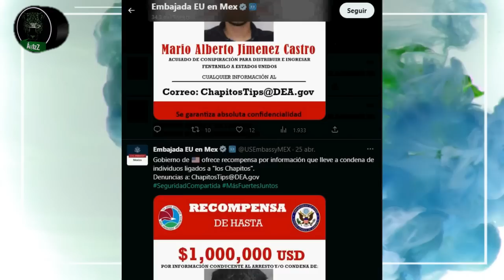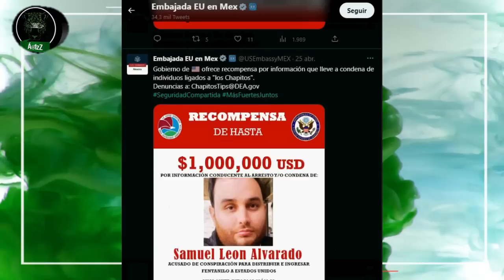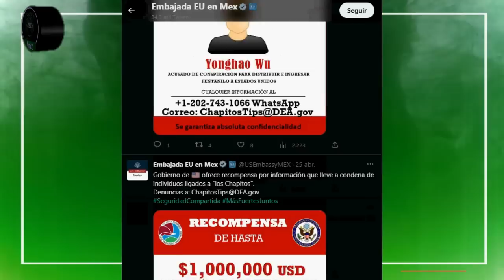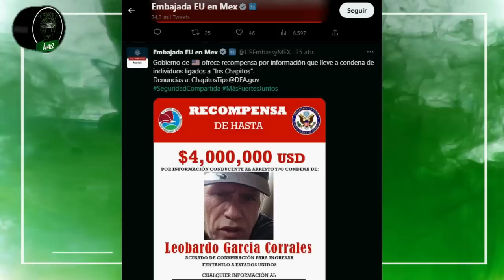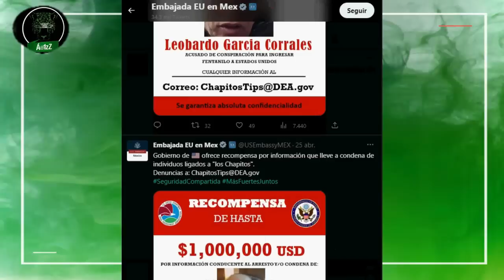Publica la DEA las nuevas fichas de recompensa de Los Chapitos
La DEA publicó las nuevas fichas de búsqueda y recompensas para la estructura de Los Chapitos; las nuevas fichas ya traen el nuevo monto de lo que ofrecen por informes que lleven a su captura, 10 millones de dólares. Así mismo publicaron las fichas de todas las personas de la estructura relacionada con los hijos del Chapo Guzmán.